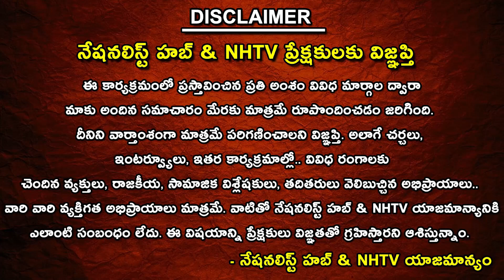National Lok Adalat On December 30 | Justice Rajesh Babu | Telangana Latest News | NHTV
Our Company account details :
Name : DHARMAGNYA BROADCASTING PVT LTD
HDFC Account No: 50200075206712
IFSC Code: HDFC0008045